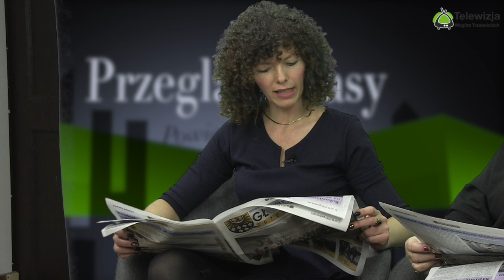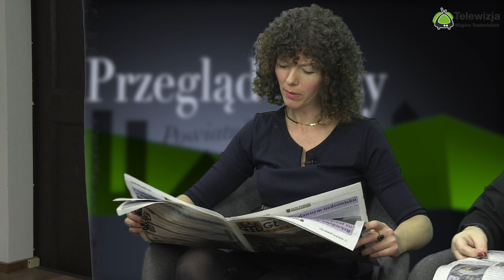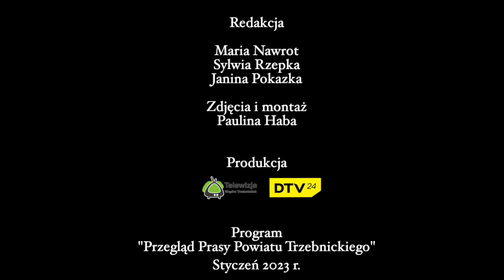Przegląd Prasy Powiatu Trzebnickiego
Zapraszamy na nowy co tygodniowy program „Przegląd Prasy Powiatu Trzebnickiego” w Telewizji Wzgórz Trzebnickich.
W dzisiejszym wydaniu przeglądaliśmy gazety: Panorama Trzebnicka, Głos Powiatu Trzebnickiego, Nowa gazeta trzebnicka.
Program przygotowały dla Państwa : Maria Nawrot, Sylwia Rzepka oraz Janina Pokazka.

👉 Czy w Malinie będzie największe na Dolnym Śląsku centrum logistyczne?
👉 Rekordowa dotacja na przebudowę drogi na odcinku Lugierzowice - Rzędziszowice.
👉 Wbiegliśmy w Nowy Rok 2023 - Za nami 38. Uliczny Bieg Sylwestrowy Trzebnica 2022!
👉 Kolejny sukces mieszkańców Bagna - wręczenie nagrody za zjęcie I miejsca w konkursie „Piękna Wieś Dolnośląska”.
👉 „Szybki, zdecydowany i skuteczny”. Utalentowany sportowiec z Powiatu Trzebnickiego - Michał Borowski.
👉 Noworoczny Turniej Squash o puchar Burmistrza Gminy Trzebnica 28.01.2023 r.
👉 Konferencja Edukacyjna „Zrozumieć dziecko” w gminie Żmigród.
👉 Smakołyki z Powiatu Trzebnickiego „Ligotki piękne z dziczyzną w sosie winnym”.